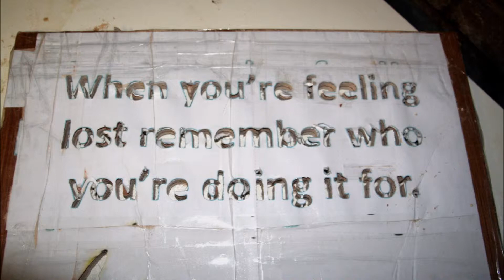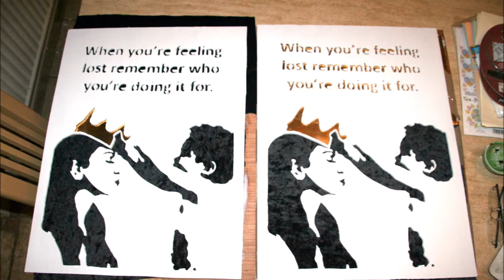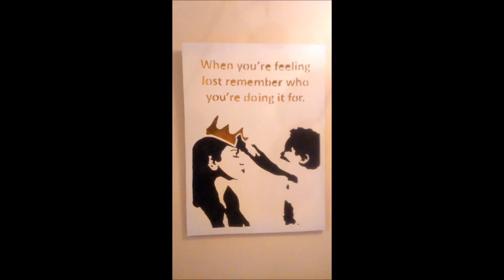Scroll sawing a tribute Silhouette wall hanging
I wanted to give a special person a lovely gift for all their hard work and dedication. She posted this picture on here FB page and I knew instantly this was perfect.
A lovely scroll saw project with a very personal touch.
I was also very please when the recipient was so elated with it and put it straight up on the bedroom wall.

A personal woodworking project.